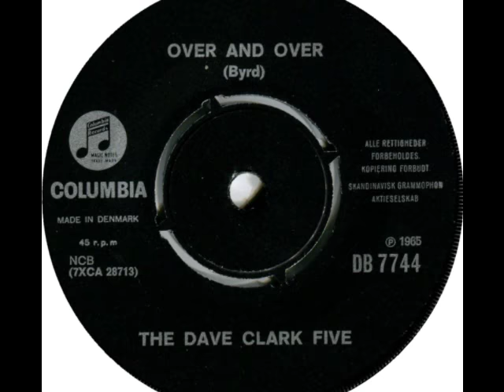Dave Clark Five - Over And Over [Mono-to-Stereo] - 1965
Released October 29, 1965 as 45-Single: (Columbia DB 7744-Over And Over/I'll Be Yours My Love).

Musicians: Mike Smith (vocal & organ), Lenny Davidson (vocal & lead guitar), Rick Huxley (vocal & bass guitar), Denis Payton (vocal, Tenor-Baritone Sax & harmonica) and Dave Clark (vocal, drums & percussion).

Writer: Ronnie Byrd (alias Bobby Day)
Producer: Dave Clark

Ah-mmm, ah-mmm, ah-mmm, ah-mmm
Well, I went to a dance just the other night
Everybody there was stag
I said over and over and over again
This dance is gonna be a drag

All at once it happened
The prettiest in the world
I said a-won't you come over and a-talk to me
And be my girl

harmonica

She said she was sorry
And I was a little bit late
She would a-wait and a-wait and a-wait and a-wait
For her steady date